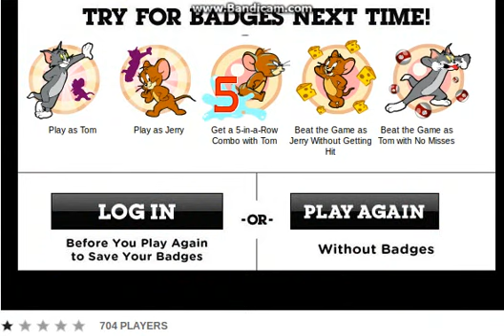Tomés Jerry 1